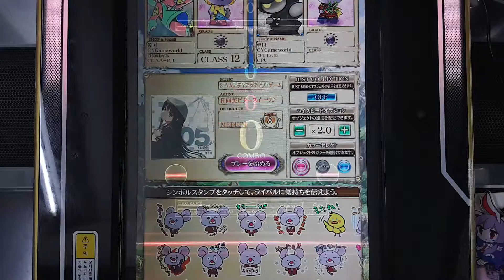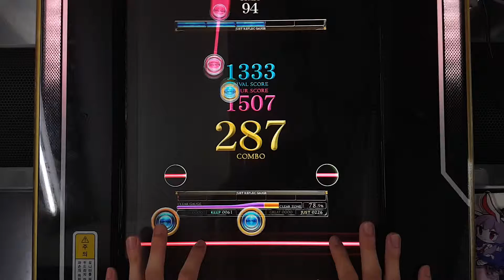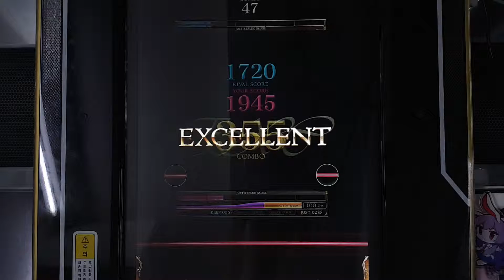[REFLEC BEAT 悠久のリフレシア] [8] 3 A.M. ディテクティブ・ゲーム (MEDIUM) 100.0%